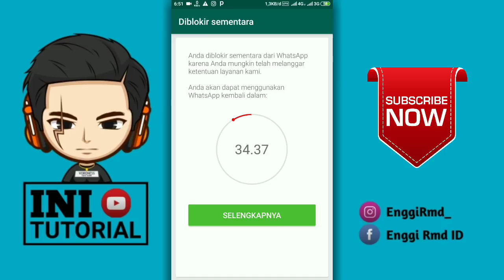Cara Mengatasi Whatsapp Diblokir Sementara di Android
Baik teman-teman pada kesempatan kali ini kita akan memberikan tutorial singkat tentang Whatsapp, dan jadi Tutorial nya yaitu bagaimana cara mengatasi whatsapp yang kena blokir sementara, nah jadi buat teman-teman yang penasaran langsung aja tonton video nya cekidot 🤙🤙🤙🤙